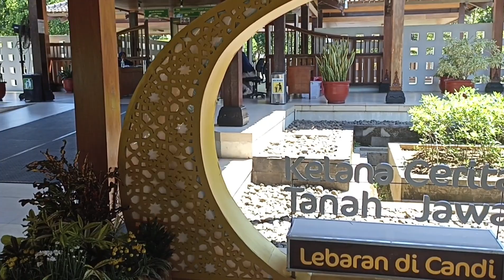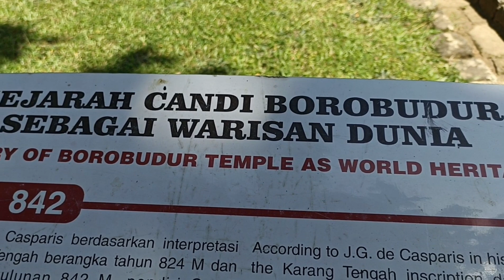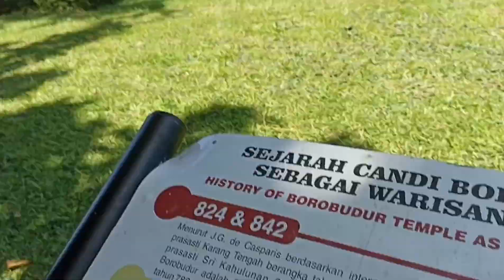Jalan-jalan ke Candi Borobudur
Dinasti Sailendra membangun peninggalan Budha terbesar di dunia antara 780-840 Masehi. Dinasti Sailendra merupakan dinasti yang berkuasa pada masa itu. Peninggalan ini dibangun sebagai tempat pemujaan Budha dan tempat ziarah. Tempat ini berisi petunjuk agar manusia menjauhkan diri dari nafsu dunia dan menuju pencerahan dan kebijaksanaan menurut Buddha. Peninggalan ini ditemukan oleh Pasukan Inggris pada tahun 1814 dibawah pimpinan Sir Thomas Stanford Raffles. Area candi berhasil dibersihkan seluruhnya pada tahun 1835.

Borobudur dibangun dengan gaya Mandala yang mencerminkan alam semesta dalam kepercayaan Buddha. Struktur bangunan ini berbentuk kotak dengan empat pintu masuk dan titik pusat berbentuk lingkaran. Jika dilihat dari luar hingga ke dalam terbagi menjadi dua bagian yaitu alam dunia yang terbagi menjadi tiga zona di bagian luar, dan alam Nirwana di bagian pusat.